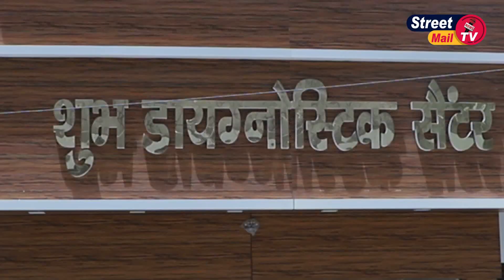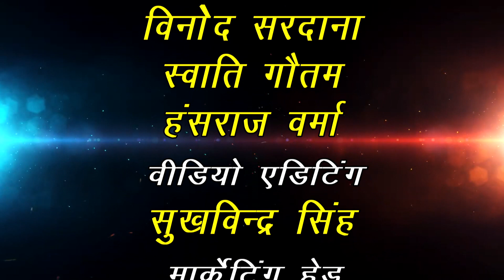One to One With Singer Jag Mani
Street Mail TV#Fatehabad#Haryana#India#Tohana#Ratia#Fatehabad News#fatehabad Latest News
Street Mail Building, Near Bank Of Baroda, G.T Road, Fatehabad